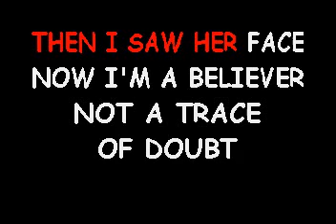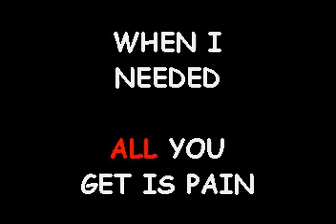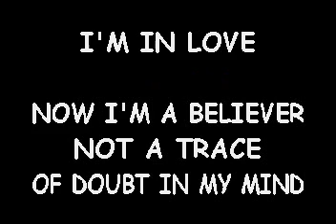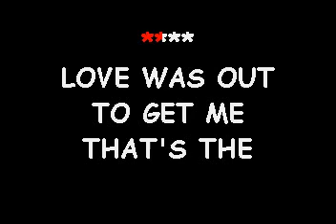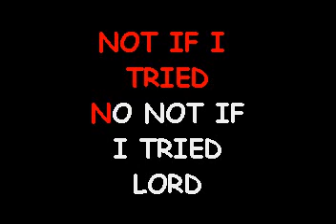Jersey Bob Sings I'm A Believer